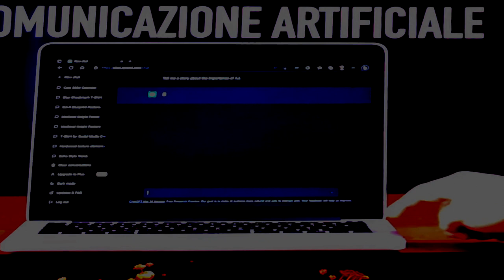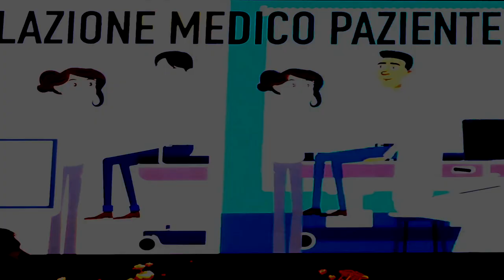Marco Camisani Calzolari speech - GSK venezia